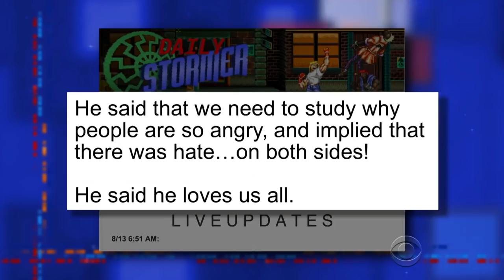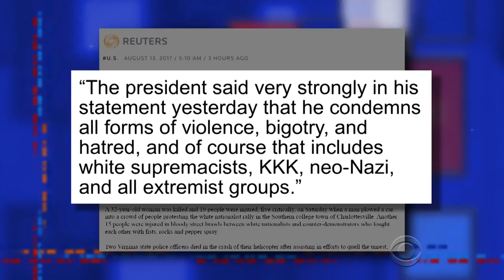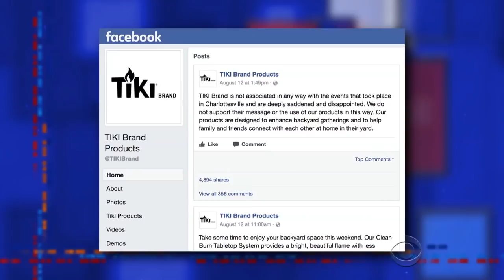Stephen Makes Condemning Nazis Look Easy (Because It Is)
It took the President two days to utter a direct dismissal of the KKK, neo-Nazis, or white supremacists. Stephen doesn't even need 15 minutes.